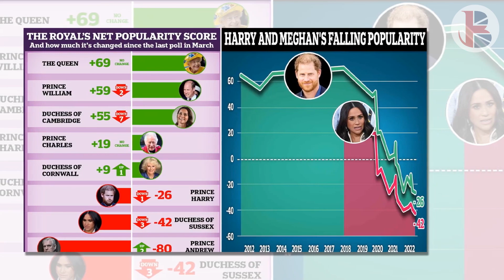COULD HARRY LOSE HIS PRINCE TITLE? Sussex Really Become Just A 'MISTER' After Queen REMOVE Him